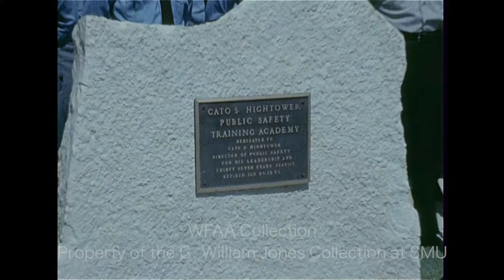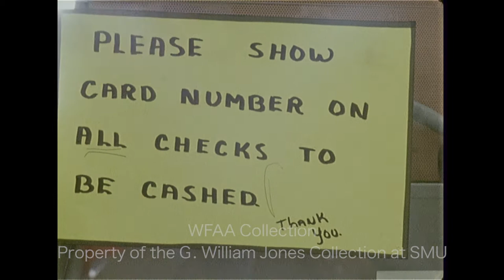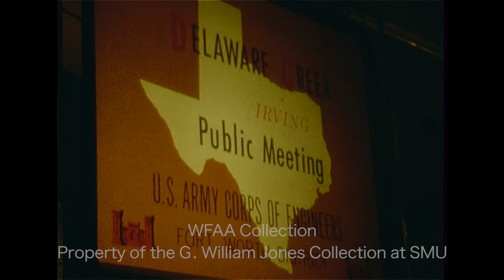WFAA - April 23, 1971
0:00 - Retiring division fire chief O. C. Martin is presented with the John J. Linksie Fireman Service Award by Dallas Fire Chief C. N. Penn (Silent).

0:02 - Dr. Ole Sand, director of the National Education Association (NEA) Center for the Study of Instruction holds a press conference with Jewel Howard, president of the Classroom Teachers of Dallas (CTD); Sand, who hopes to shake up and improve education, discusses his idea that “school is a concept, not a place”; Carl Mayo reporting.

1:29, 19:25 - (April 22, 1971) Stan Love, first-round draft pick of the Texas Chaparrals, poses for photos with Chaps’ Executive Vice President Bob Briner as promising contract negotiations continue; additional footage shows Stan Love – who is seated next to his brother Steve Love – being interviewed by Verne Lundquist (Stan signed with the Baltimore Bullets less than a week later) (Silent).

1:58, 3:42, 12:17, 20:57 - A report on tomorrow’s runoff election for the Dallas School Board Place 4 seat between incumbent Joe Kirven and James Jennings; additional silent footage of a map showing Place 4 and of election official Katie Yancy picking up a paper bag of election materials; the report is recorded a second time; Jim Mitchell reporting.

3:15 - A dedication ceremony is held as the Fire and Police Training Academy in Fort Worth is renamed the "Cato S. Hightower Public Safety Training Academy"; Mayor R. M. "Sharkey" Stovall unveils the plaque as Hightower and others watch (Silent).

4:14, 17:23 - A woman explains why the church is so concerned with the war in Vietnam, mentioning the impact of the trial of Lt. William Calley as a factor; additional silent footage of the interview; Billy Folsom reporting.

5:09, 17:54 - Herbert Mischke, president of the National Association of Life Underwriters (NALU), says that state regulations for insurance are in the best interest of the public; additional silent footage of the interview; Jim Mitchell reporting.

6:03, 18:39 - An armed man robbed a drive-in teller at the Security State Bank (1000 Roberts Cut-Off) in River Oaks, a Fort Worth suburb; in an interview, bank president Elwood McKinney describes the robbery; additional silent footage of bank’s exterior; Jay Lewis reporting.

7:14 - The Webb Royal Plaza Safeway store in Northwest Dallas was robbed by 3 armed men, forcing the employees into a walk-in locker and making off with the contents from the safe; various shots of the store’s exterior, of the locker, and of employees, including head cashier Aliene Farnsworth (Silent).

7:55 - Ramsey Clark, former U.S. Attorney General, discusses the “very real phenomena” of participatory democracy and community action; Travis Linn reporting.

9:07, 19:32 – Momcilo “Gabbo” Gavric, the Yugoslavian player who has just joined the Dallas Tornado, describes his history of playing against the St. Louis Stars; additional footage of Gavric practicing with Bobby Moffatt at Franklin Field; Jerry Haynes reporting.

10:11, 20:12 - A report on the events at the ongoing Symposium for the Education of Women for Social and Political Leadership at SMU, including a roundtable discussion with former U.S. Atty. Gen. Ramsey Clark; in an interview, Mayor Patience Latting of Oklahoma City shares her thoughts on the future of women and whether militancy in the women's rights movement is good or bad; additional silent footage from the symposium; Phil Reynolds reporting.

13:40 - Bill Toomey, Olympic decathlon athlete and gold medalist at the 1968 Olympics, discusses the excitement he felt when visiting Russia in 1965 to compete and his desire to visit China; he  touches on the huge media attention given to the recent World Table Tennis Championships (“ping pong diplomacy” would help open up U.S. relations with China); he goes on to discuss whether he feels any bitterness toward the Amateur Athletic Union (AAU) after they classified him as a "professional" following his commercials for Nutrament, making him ineligible to compete in the 1972 Olympics; Toomey is in Dallas to promote Sports Corps, a branch of the Peace Corps which sends coaches to foreign countries to develop skills in young athletes and in some cases prepare them for the Olympic Games while also promoting friendship and peace through athletics.

16:17 - A sign reads “Delaware Creek Public Meeting - U.S. Army Corps of Engineers, Fort Worth Division"; this hearing in Irving was held to discuss plans for requesting money from the U.S. Congress for help with flood-control measures in this flood-prone area; additional footage of the creek filled with trash (Silent).

17:54 - Brief shot of the exterior of the National Bankers Life Insurance Company building in Dallas, which has just been placed in receivership as a result of the Securities and Exchange Commission (SEC) investigation into its role in the Sharpstown Scandal stock-fraud case (Silent).

21:10 - A man is interviewed; Teel Salaun reporting (Silent).